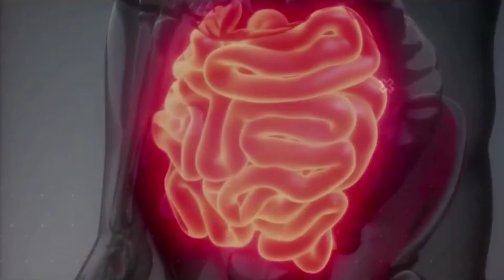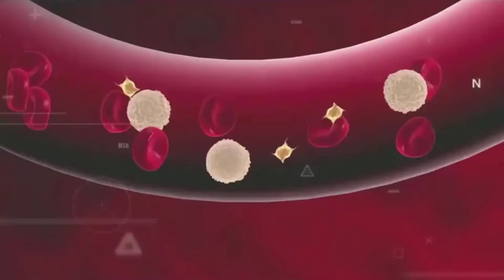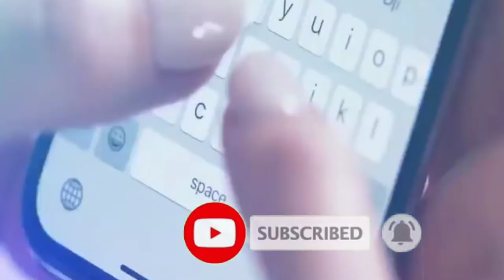Indian police body builder | Ravi vanjari | unknown facts hindi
Police uniforms are very much seen on these Bollywood heroes. Usually the body of police officers is not like that shown in Bollywood films. That is why when we see fit-bodied police officers like Singham and Rawadi Rathore in films, we cannot stop ourselves from whistling. But do you know that there are some police officers in our India whose fitness is considered to be the example of the entire police department. In this video of today, we will tell you about such police officers whose strong bodies.

The Elephant Mosquito, It really is this big This could be the biggest mosquito you have seen, Not only big , but beneficial, It could be the answer to the mosquito problem. See if you agree.

You will be surprised to know the benefits of eating stale roti. For a diabetic patient, eating stale roti with milk in the morning can bring the level of sugar in quantity. Stale bread is also very beneficial for blood pressure. Stale roti is very beneficial for stomach related problems and acidity. Apart from this, it is advisable to eat stale roti in the morning in the gym.

Tree tumours are GMOs but they're not made by humans Those lumps you see on trees are sometimes caused by agrobacterium. They inject DNA into the plant causing it to grow a tumour that makes nutrients for the bacteria. It's a form of natural genetic engineering. And scientist now use agrobacterium to genetically modify plants by switching out the payload DNA.

Why Is Space Cold If There Are So Many Stars? Space is filled with countless stars, all of which radiate enormous amounts of heat. These stars are tens of thousands of times bigger than our own sun. Still, space is considered to be cold. Why is that? If there are so many hot burning stars in space, why is space so cold?
From a purely technical standpoint, it’s not fair to say that space is cold in itself. Because technically, space is just a vacuum, and vacuum doesn't have a temperature of its own. It’s the objects in space that become cold in due time because they continuously lose heat due to radiation.
In addition to that, it’s not like all these stars are clumped up together. These stars are extremely hot, sure, but they are so far apart and have so much space between them that it’s simply impossible for them to heat up space. It is totally different from what you see when you look up at the night sky. In a nutshell, space is cold, despite having so many stars, because
space contains such an incomprehensibly large amount of
nothingness.

Kiwi Kab Khaye| Kiwi Kaise Khaye|Kiwi Kyu Khaye| Kiwi is loaded with innumerable health benefits. The vibrant green coloured slices of the fruit is a wonder fruit. It helps in digestion, manage blood pressure, provides protection from DNA damage, boosts immunity strength, supports weight loss, improves digestive health , helps to clear out toxins, helps to battle against diseases, beneficial for diabetes patients, protects against macular degeneration, creates alkaline balance ,prevents constipation, reduction in formation of kidney stones, acts as sleep inducer, eliminates free radicals, helps in maintaining blood pressure, beneficial for pregnant woman.

Auroville is an experimental township in Viluppuram district mostly in the state of Tamil Nadu, India with some parts in the Union Territory of Puducherry in South India. It was founded in 1968 by Mirra Alfassa and designed by architect Roger Anger.